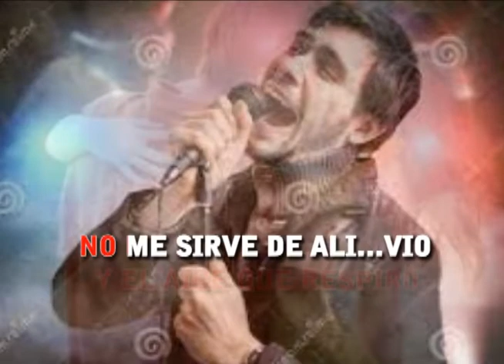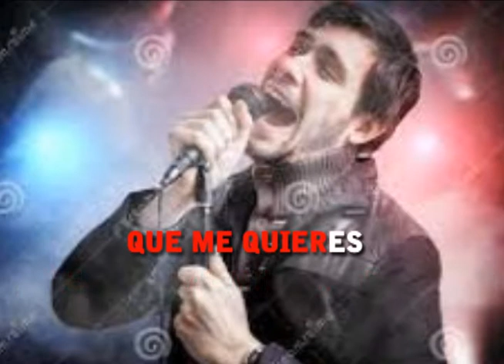Leonardo Favio Ni el Clavel ni la Rosa Karaoke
o si buscas alguna cancion de un artista, solo escribe el: "nombre del artista y luego hugo landi" y te mostrara una lista de tadas que he subido de ese canto por supuesto desde YOUTUBE